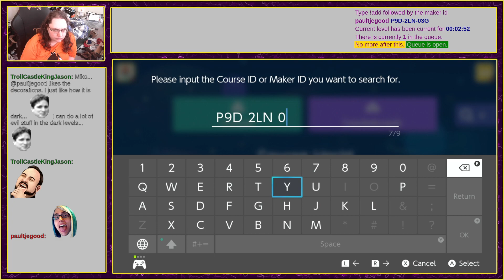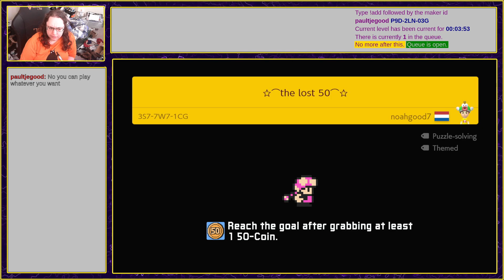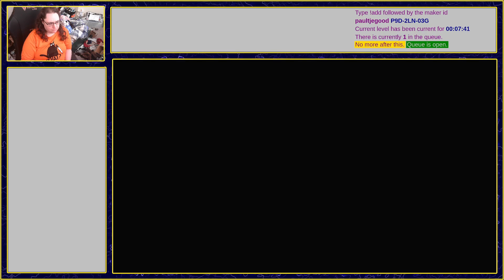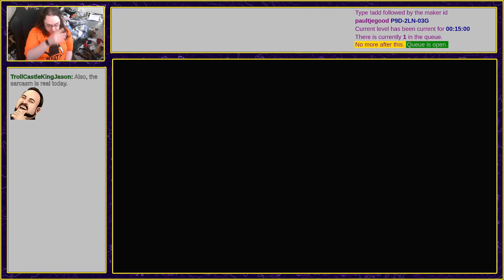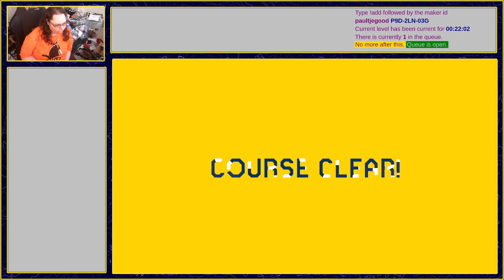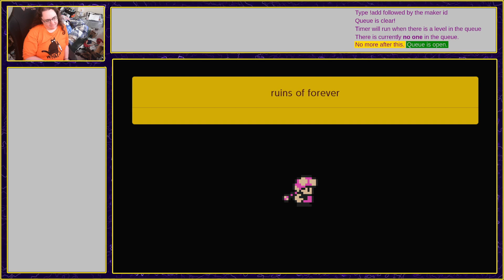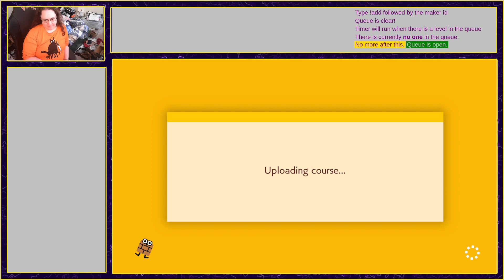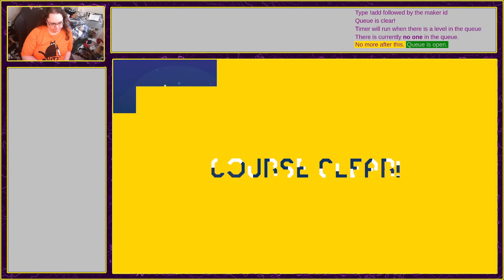Maker Monday! You know the Drill!